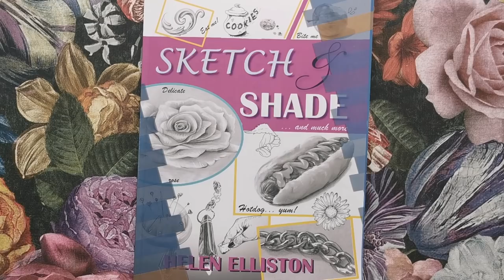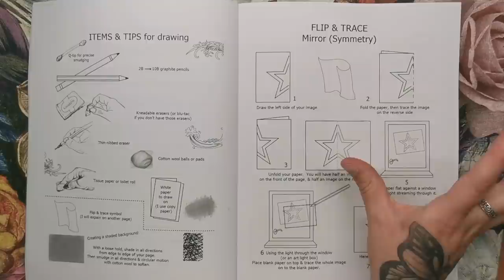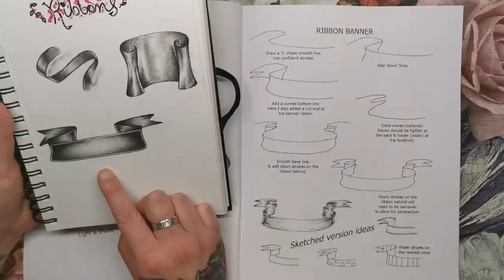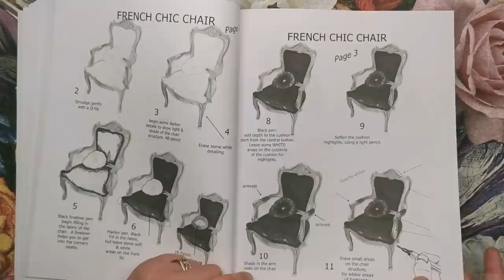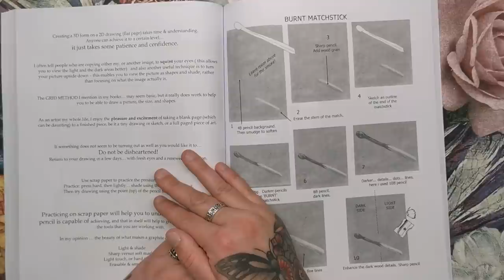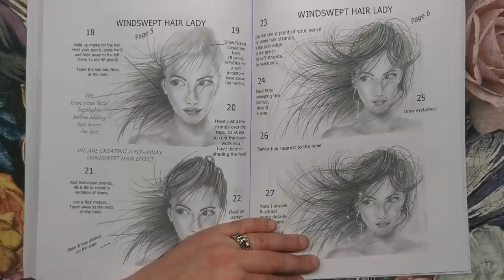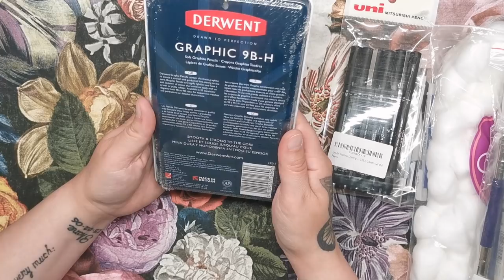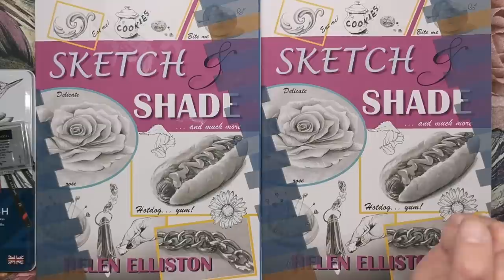Sketch and Shade by Helen Elliston | BOOK REVIEW AND GIVEAWAY!